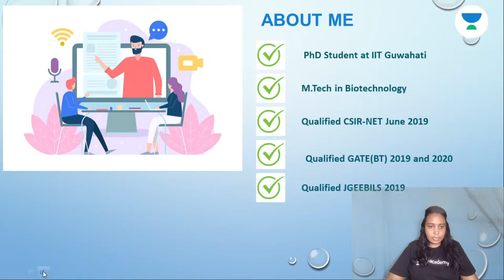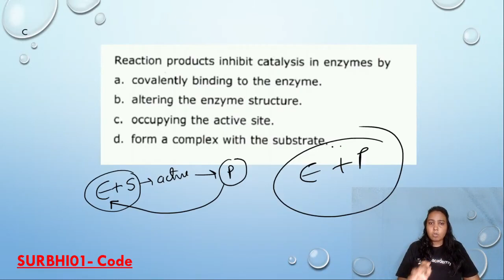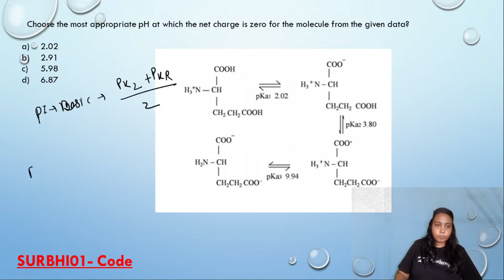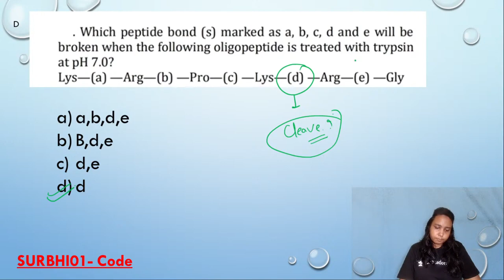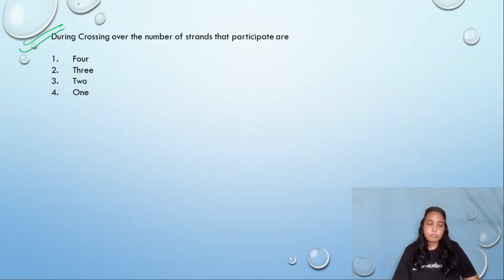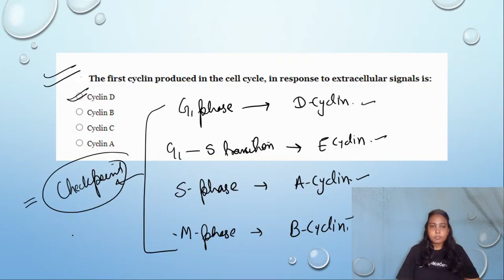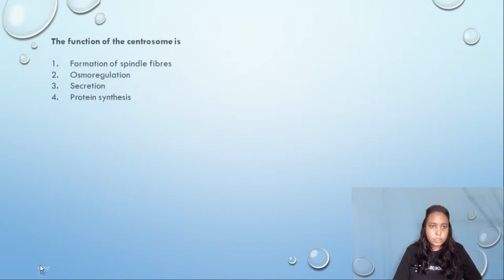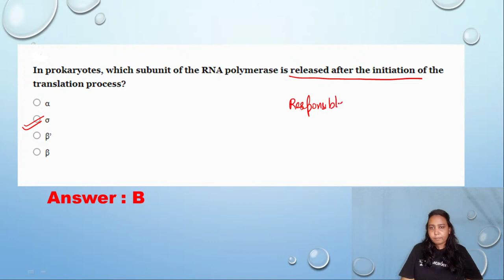Life Sciecnce Unit - 1,2,3,4 (Question Practice) | Marathon | CSIR NET 2021 | By Surbhi Singh